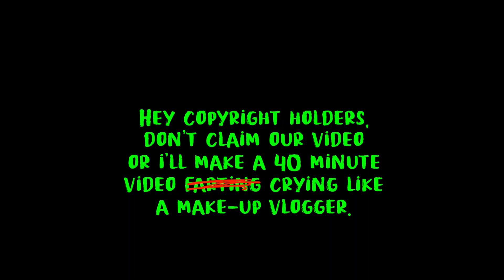Black Mirror: Season 5 Trailer REACTION VIDEO -- Can't wait for this one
We've been waiting for this one! Black Mirror is finally back with a full season (kind of) and we're 100% here for it.